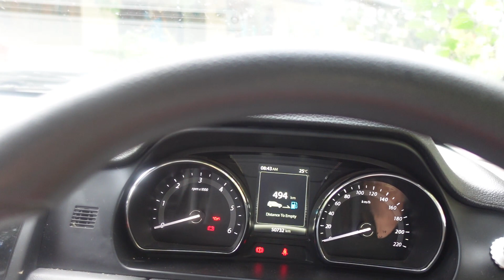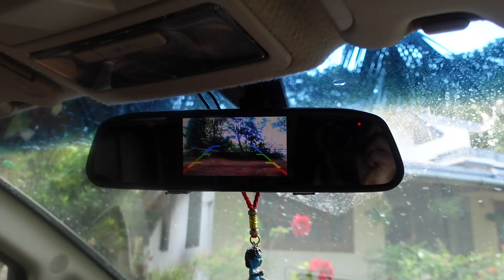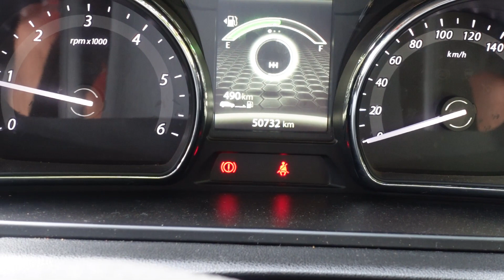ടാറ്റ ഹെക്സ വാങ്ങുന്നതിനുള്ള കാരണം | Tata hexa owner review